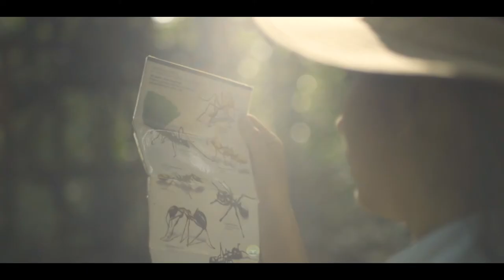Inkaterra Hacienda Concepcion (2019)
Inkaterra Hacienda Concepción is an immersive eco-lodge situated just off the steep bank of Peru's meandering Madre de Dios River at the heart of a 29,650-acre private ecological reserve.  The Amazon experience begins almost immediately; guests travel to the lodge in comfortable outboard dugout canoes, leaving civilization behind on the short 20-minute river journey.  Gravel pathways wind through the rainforest to 24 private thatched-roof cabanas built on raised platforms in the indigenous style. A stunning open-air main building and Casa Grande (with 6 additional rooms) and dining room nestle into the jungle on one side, and a Cocha (or natural pond) borders the other.  This particular placement gives visitors a truly unique wildlife experience; here, you are enveloped by the rainforest and merely a visitor among its inhabitants, such as local howler and squirrel monkeys, caiman, and more.  Accompanied by expert local guides, guests explore the surrounding Amazon Rainforest on jungle hikes, canoe trips to wildlife-rich oxbow lakes and along the Canopy Walkway, a series of 7 hanging bridges suspended nearly 100' (30 m) above the ground.  After an immersive day in nature, guests can enjoy a treatment at the new spa.